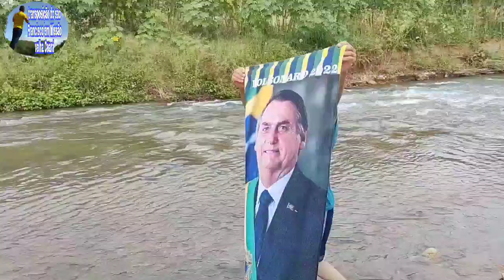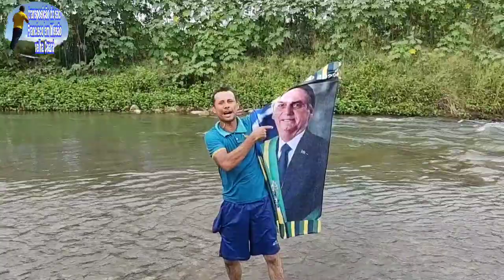Fui hoje 05/06/22 conferir as água da transposição ao riacho seco em Missão velha-CE.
agradeço que Deus abençoe

Foi conferir hoje 05/06/22 as água da transposição do são Francisco açude castanhão.